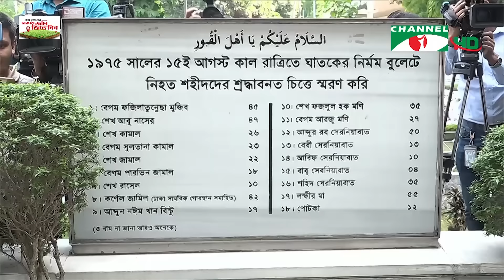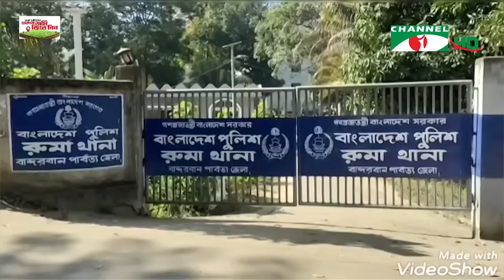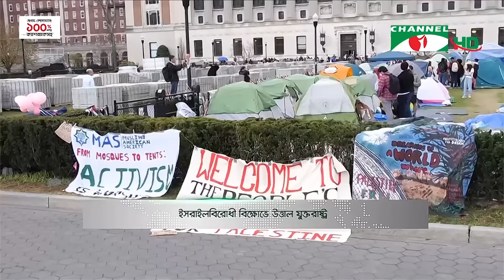চ্যানেল আই দুপুর ২ টার সংবাদ | Channel i News 2 pm | 28 April, 2024